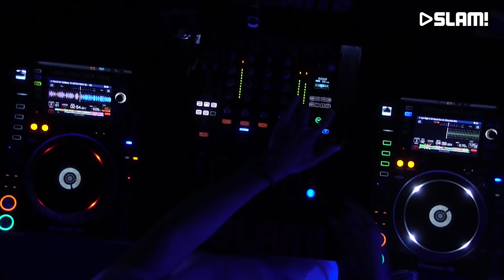Mike Williams (DJ-set) | SLAM!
Mike Williams came to our studio to play an awesome set in the SLAM! DJ booth.

Club Ondersteboven is the afterparty that turns your evening upside down! Tom van der Weerd and Bram Krikke are your host during the show, daily accompanied by some interesting guests. They give new talent a stage and will keep you informed of the latest news concerning music. Besides that, the best DJs, artists and producers drop by to talk about their music and to play an awesome set in de DJ booth. Tune in every Monday till Thursday from 19:00 - 22:00 and never miss another show!

More Club Ondersteboven?

More of Mike Williams?

SLAM!